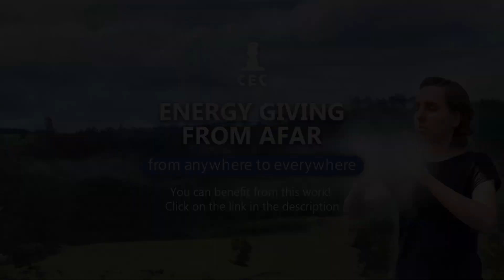The Use of Drugs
In this video, Moises shares some of his experiences working as a psychoanalyst with drug users, prompting us to reflect on the need for healthier and more positive influences in the world and things rooted in the reality for building better lives.
CEC (Center for Consciousness Studies) is a nonprofit association focused on the development of studies and research on Behavior and Spirituality with the aim of contributing to Human Consciousness Evolution. For us, self-knowledge and self-improvement are key points for building a better world.
We offer a Daily Task Assistance which aims to help people through an Energy-giving Work from Afar. It can help you to improve emotional balance, on treatment of diseases and many others. You can benefit from it from anywhere.